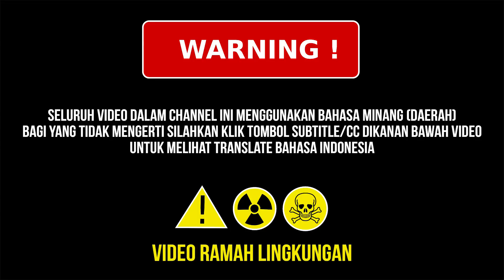Rapor | Garundang 53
Cerita tentang godok saat terima rapor